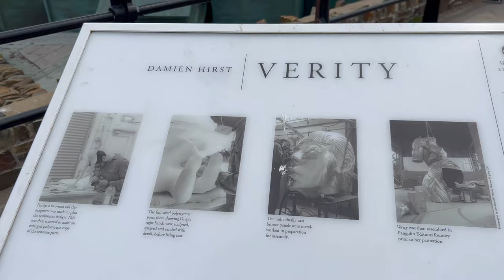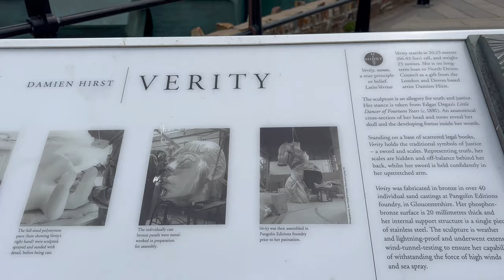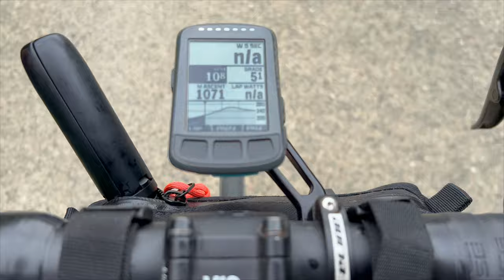The Beautiful but Savage North Devon Coastline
With Thunderstorms forecast, I was watching the weather closely, as i had planned a ride around North Devon. As the weather looked like there might be a window, I loaded up the van and headed out to tick off Challacombe, number 7 on the Official Climbs list. But I was met with a lot more hills, stunning coastal roads and bumped into Verity along the way, and then I heard the clap of thunder!! which meant it was time to race the Thunderstorm back!!

My equipment for list for filming :
Insta360 X3

Insta360 Camera's